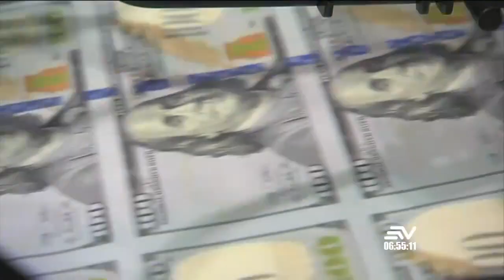El exministro Fausto Ortiz habla del contexto económico nacional | Contacto Directo | Ecuavisa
El objetivo de la nueva política económica del Gobierno entrante de Ecuador debe apuntar hacia la reducción de gastos y el aumento de ingresos, siendo esta la conclusión de 5 expertos en finanzas públicas que se reunieron en Guayaquil para analizar el panorama basándose en el déficit de 5 mil millones de dólares del país. Para analizar y ver el contexto económico que recibirá el candidato ganador de las elecciones estuvimos conversando en Contacto Directo con Fausto Ortiz, quien fue ministro de Economía y Finanzas.

Hoy en Contacto Directo:
Econ. Fausto Ortiz de la Cadena
Exministro de Finanzas